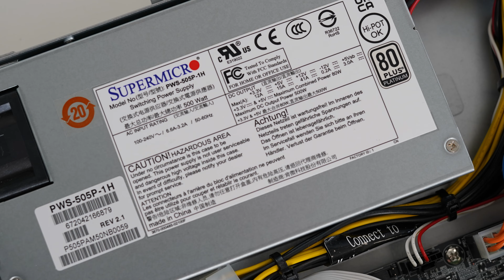Supermicro A1015A-MT - nur 1U, aber mit richtiger AMD-Power